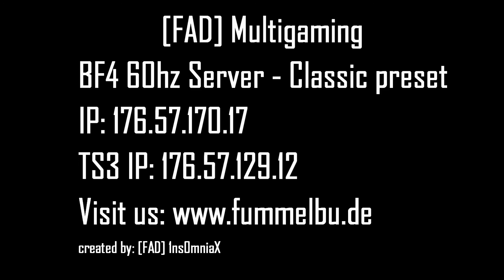ArmA 3 - King of the Hill - Kill and Gameplay Montage - Arma III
ArmA III - King of the Hill - Kill and Gameplay Montage

Good Squadplay by [FAD] Multigaming

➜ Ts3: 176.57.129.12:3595